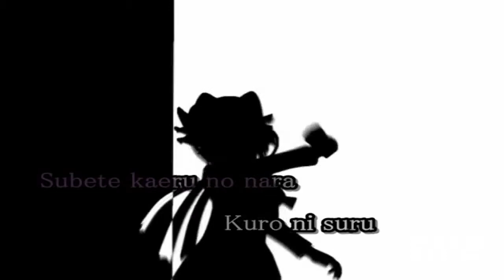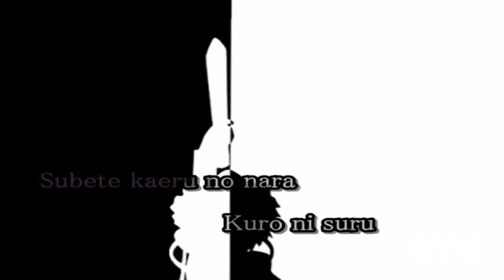On X3 Version - Gravity Beetle Theme & 【 Karaoke Sub 】Bad Apple!! | RaveDJ